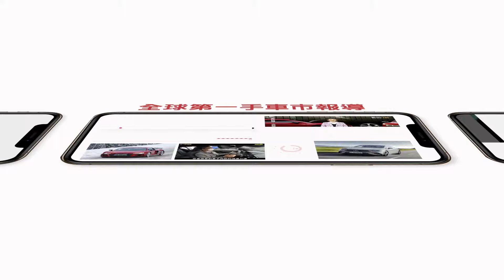全新CAMRY該挑哪種車型？汽車專家一致推薦它 地球黃金線 20240725 (4/4)